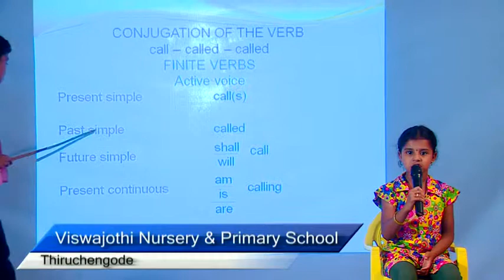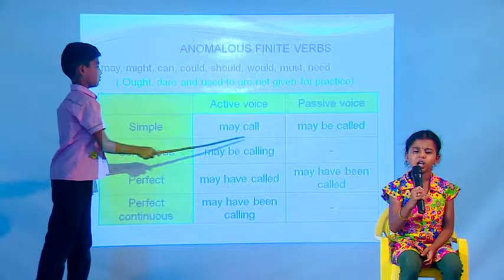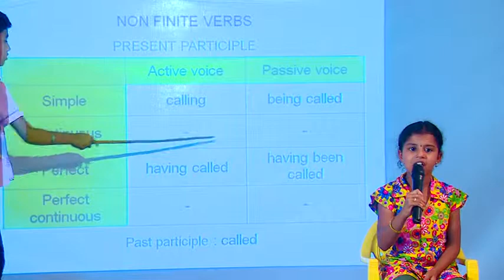Conjugation of the verb.call-called-called by Supriya IV std 2017-18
Starting from second standard, the students r practised in conjugation of any verb  which gives a strong foundation in learning grammar